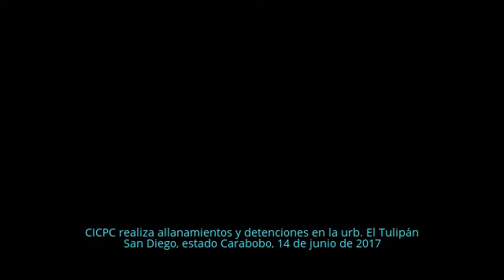CICPC realizó allanamientos y detenciones en el sector de El Tulipán en San Diego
Vecinos de la urb. El Tulipán denunciaron que el CICPC realizó en horas de la tarde una serie de allanamientos y detenciones de manera ilegal en las parcelas 11, 12, 14,15 y 16 ya que no tenían ninguna orden judicial, atentando contra la propiedad privada y el derecho de los vecinos y manifestantes. En la última toma se puede observar cuando un funcionario dispara un arma de fuego al aire, mientras perseguía a un manifestante por uno de los estacionamientos de la urbanización.

La periodista Heberlizeth González informó que la acción llevada a cabo por comisiones mixtas del Cicpc, Diep y GNB, se debe a que un GNB resultó herido de bala en un hombro durante represión en el plantón en el distribuidor San Diego ubicado en las cercanías de esta urbanización. (Videos recopilados en las redes sociales)